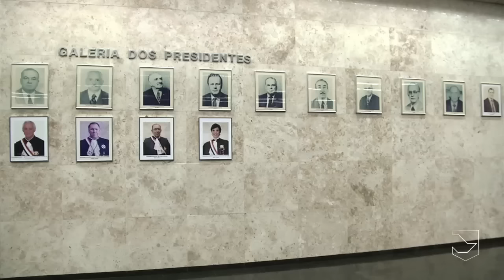Posse do Corpo Diretivo (Biênio 2016-2018)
O novo Corpo Diretivo do Tribunal Regional do Trabalho da 2ª Região tomou posse no dia 03 de outubro. O desembargador Wilson Fernandes é o novo presidente do TRT-2.